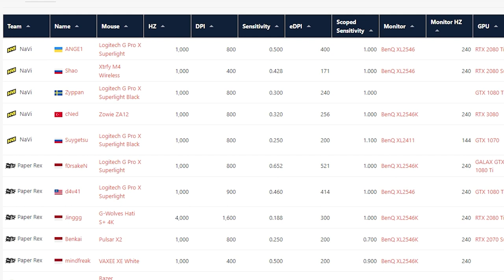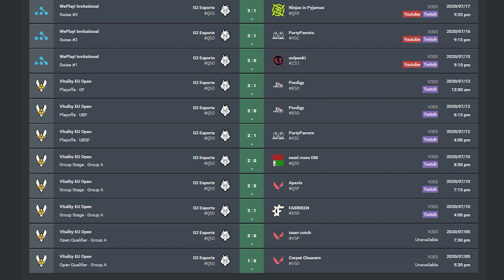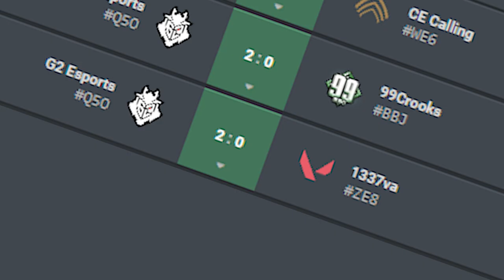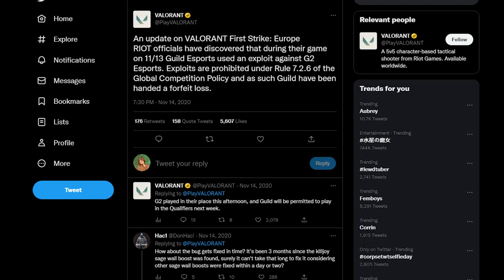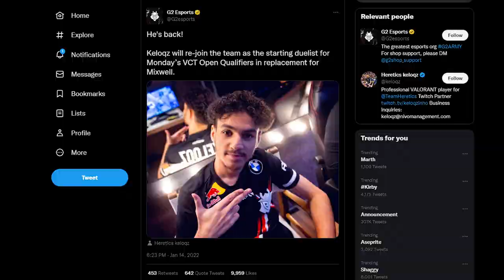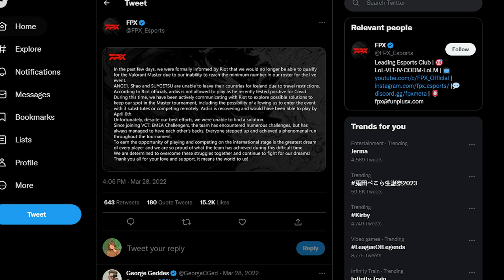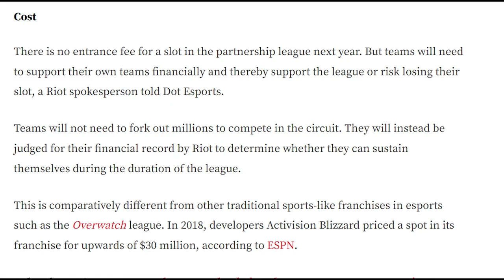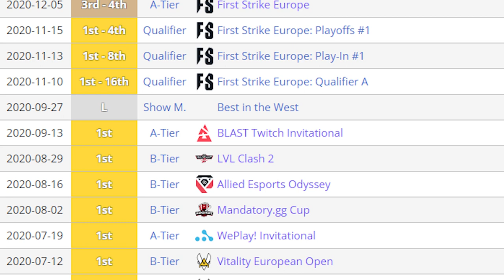This Organisation Lost Milions Because Of 1 Video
Songs (not in order):
Lud and Schlatt´s Musical Emporium
Ichikoro - Ally
Good Kid
Hideki Naganuma - AIN´T NOTHING LIKE A FUNKY BEAT
Himiko Kikuchi - Flying Beagles
EJ Hardy - Life´s Memories
lukrembo - this is for you
slacker - Plswaveback
Takahashi Takashi - Summer Sky and Homework
Victor Fuertes - Tag You´re It!
Pedro Silva - Fashion, But Kinda Sad
EMIRI - Nova
Malakazam! - Caramel Cream
Dexe - City nights
En aften ved svanefossen